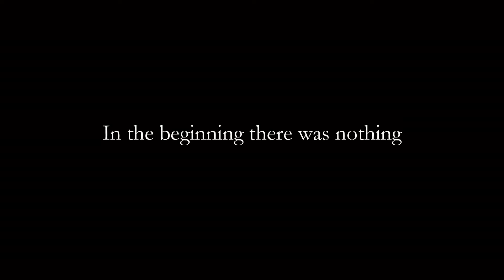I Am...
I Am Breath... Light... Sound... Play... Creativity Expressed... Viv

Welcome! xoxoxo
Viv

Thank you for spending time with me today! My intention for any content is to be as all-inclusive as possible, allowing space for everyone who listens to bring their own interpretation and integration. I am in no way providing any legal, financial, medical or other health care services as part of this recording and take no responsibility for individual interpretations.

All content property of Infinite Embodiment LLC.